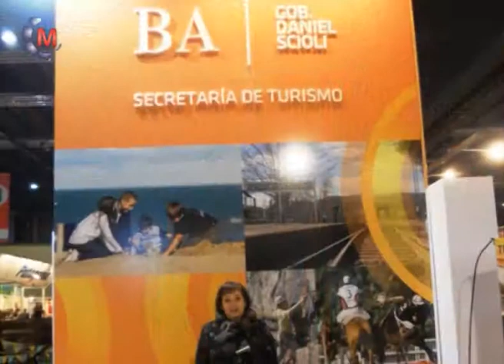AMALIA OTERO, SECRETARIA DE CULTURA, EDUCACIÓN Y TURISMO Maipú presente en la Exporural 2014